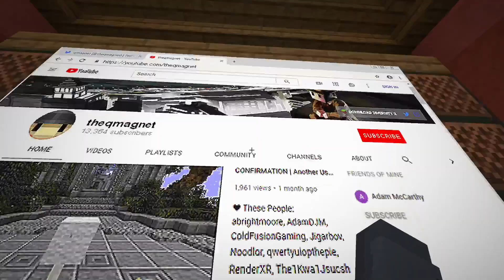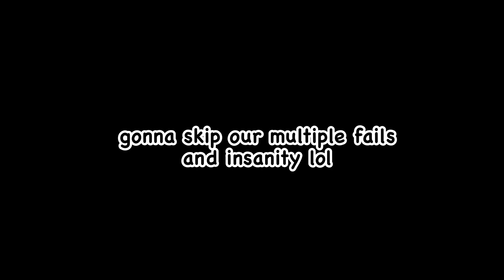so many leash kids... | Diversity 3 Minecraft Map (ep 1)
hello!! yeah ik its been long since my hiatus, but im coming back in full swing (hopefully lol) :D

and make sure u check my other socials out (plus my carrd lol):

can't wait to see y'all next time!! ^-^